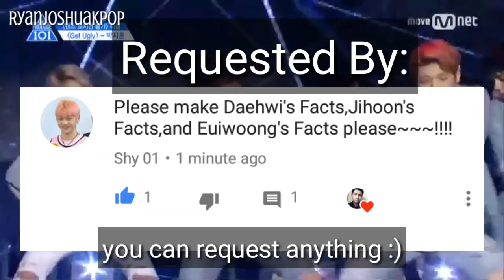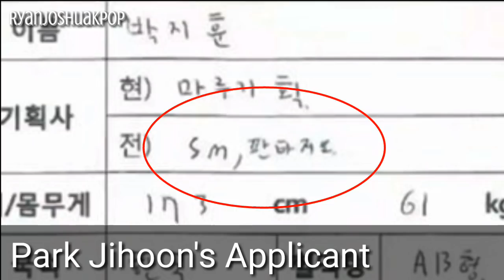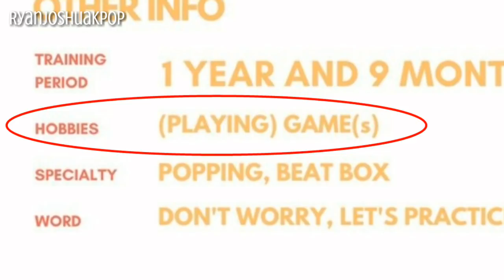[KPOP FACTS] 5 Facts About Park Jihoon(Wink Boy)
Requested By: Shy01
These are 5 Facts about Park Jihoon

Even the fanart in the thumbnail :D